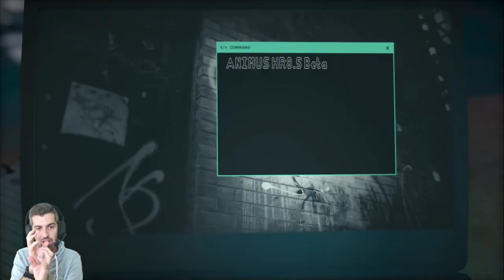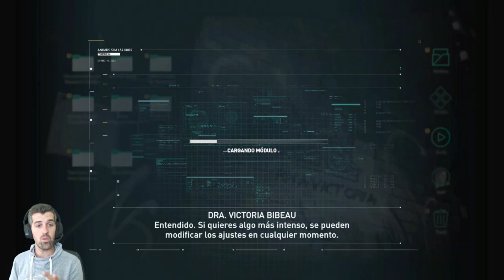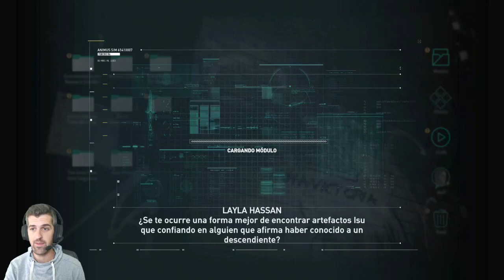Una odisea en ciernes en directo - #01 - Assassin's Creed Odyssey - ErSeFiRoX